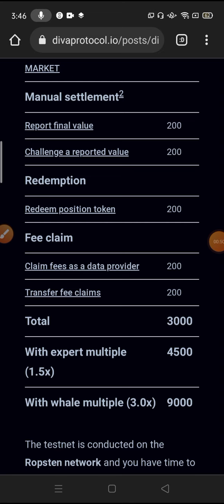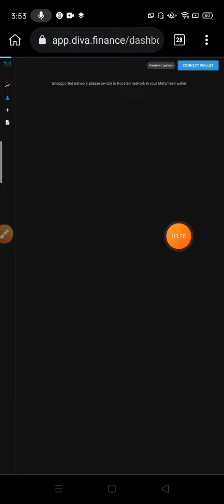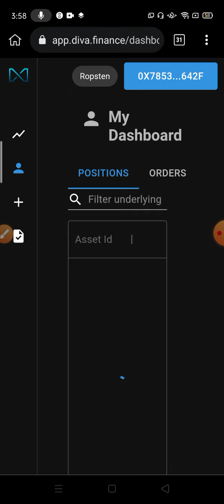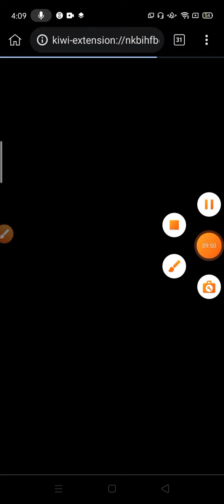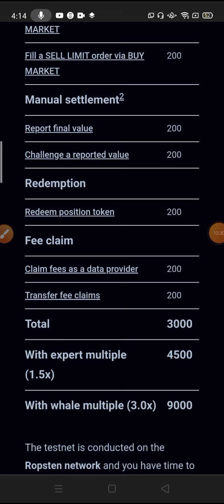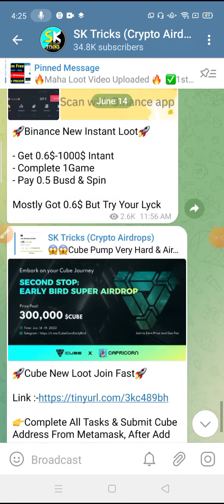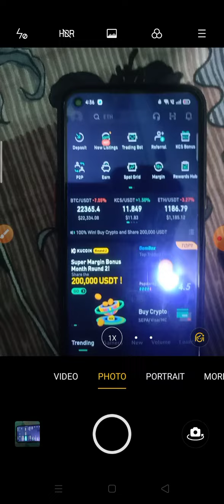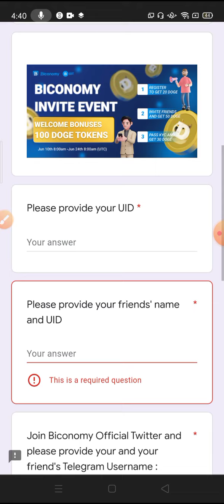Get Free 600$ Instant | New Biggest Airdrop Of 2022 | New Crypto Airdrop 2022 | BICO Token Airdrop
○Content Cover

airdrop
airdrop crypto
new Airdrop
Crypto airdrop
New token
Crypto news
Crypto faucet
Crypto airdrop today
Cryptocurrency